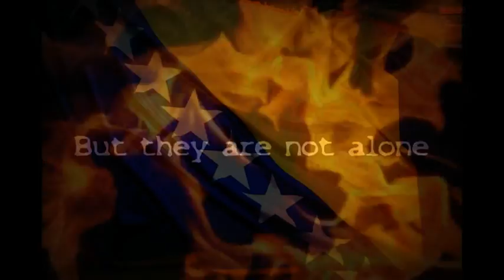Fifa World Cup 2014: Bosnia and Herzegovina - (motivation clip)